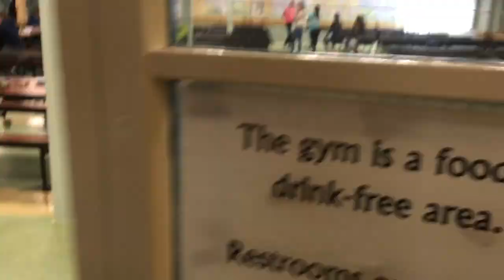Gator Life S3 E3